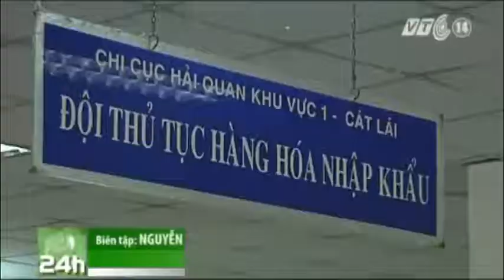VTC14_Cấm công chức chơi điện tử trong giờ làm việc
Cấm công chức chơi điện tử trong giờ làm việc:
Bộ Nội vụ vừa công bố dự thảo Chỉ thị về tăng cường trách nhiệm của người đứng đầu và của công chức, viên chức Bộ Nội vụ trong thực thi nhiệm vụ, công vụ. Trong đó có một quy định đáng chú ý, đó là công chức bị cấm chơi điện tử trong giờ làm việc.